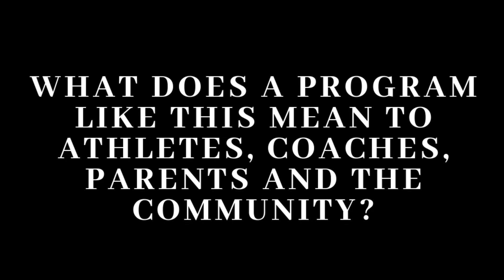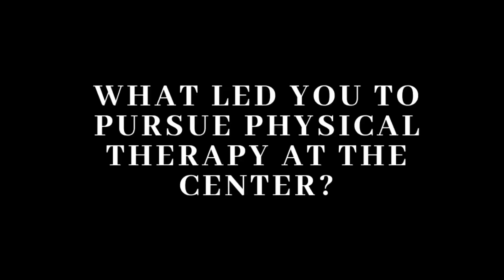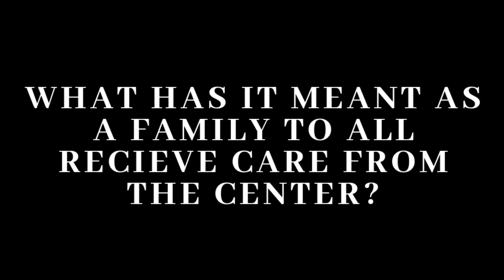The Cisco Family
The Cisco family discusses the relationship between Byron Center High School and The Center, and what this partnership brings to the community.